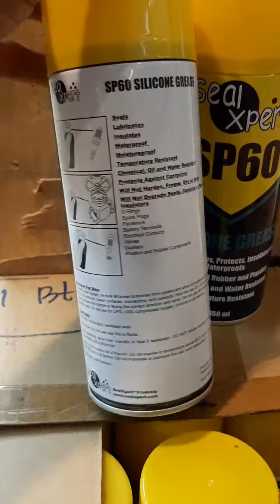Seal Xpert Sp 60 Silicone Grease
Terima kasih telah berbelanja di Bangun Galih Teknik. Bagikan link toko kami kepada teman-teman Anda dan favoritkan Toko kami untuk terus update mengenai stok dan produk terbaru

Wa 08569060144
Tokopedia . Bangun Galih Teknik
Bukalapak . Bangun Galih Teknik
Lazada      . Bangun Galih Teknik
Shopee      . Bangun Galih Teknik
Blibi            . Bangun Galih Teknik
OLX            . Bangun Galih Teknik